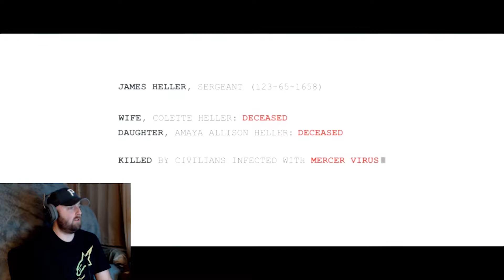This Is What I'm Talkin' About!!!......Prototype 2.....Part 1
Well it looks like this bundle isn't a total waste...